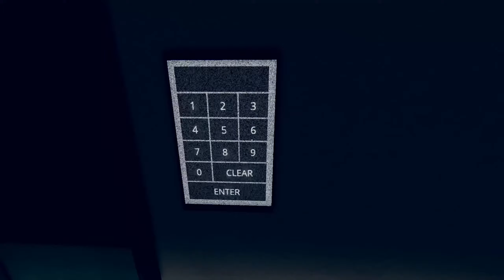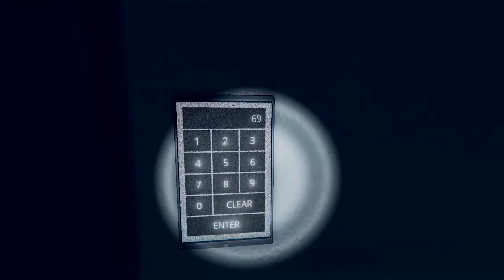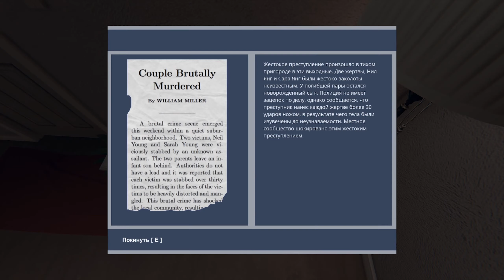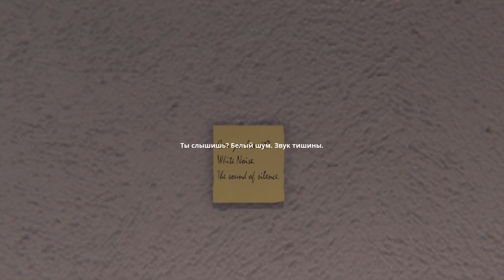СУМАСШЕДШАЯ БАБКА ► GOD'S BASEMENT ОБЗОР И ПРОХОЖДЕНИЕ #3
ОБЗОР И ПРОХОЖДЕНИЕ ИГРЫ GOD'S BASEMENT.
Отправимся в загадочную и странную загробную жизнь и погрузимся в тайны прошлого нашего главного героя.

God's basement - инди хоррор игра про странный вариант загробной жизни, подвал бога. Не понятно, что и зачем происходит, но мы разберемся.

Здесь нам предстоит стать частью занимательной истории одного человека, которому предстоит столкнуться на пути с рядом испытаний. Чем дальше мы будем проходить в глубину сюжета, тем страшнее будет становиться, поэтому нужно быть готовым к самым неожиданным поворотам событий.

Всем привет! Меня зовут Александр, и на своем канале я выкладываю различные прохождения игр, летсплеи и гайды, хоррор игры и прочее. Стараюсь нести позитив и хорошее настроение!
Добро пожаловать на моё игровой канал!